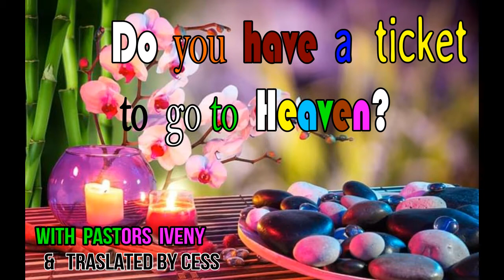Do you have a ticket to go to heaven?🎟️🎫🎟️🎫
Heavenly ticket house to#house evangelism#